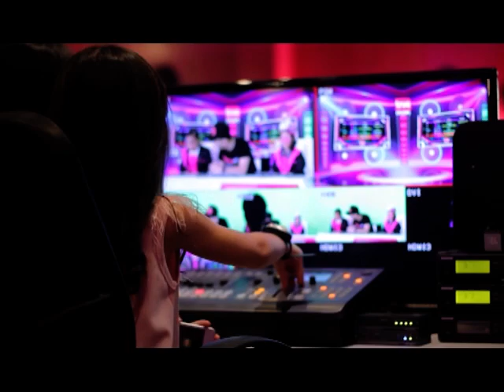ทรูวิชั่นส์เนรมิต "TrueVisions Studio" ให้เป็นสตูดิโอดิจิตัลทีวี สมบูรณ์แบบ ที่ Kidzania กรุงเทพฯ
วันนี้  ทรูวิชั่นส์ได้เนรมิต "TrueVisions Studio" ให้เป็นสตูดิโอดิจิตัลทีวี สมบูรณ์แบบ ที่  คิดส์ซาเนีย กรุงเทพฯ  ชั้น 5  ศูนย์การค้าสยามพารากอน
เพื่อให้น้องๆ ได้เรียนรู้อย่างสร้างสรรค์ สนุกสนานไปกับการได้สวมบทบาท ผู้ประกาศข่าว, ช่างภาพ, ผู้กำกับ, สไตลิสต์  โดยจำลองการทำงานจาก
สตูดิโอข่าว รายการเพลง ข่าวบันเทิง ข่าวกีฬาและอีกมากมายที่จะให้น้องๆ ได้เรียนรู้

สมาชิกทรูวิชั่นส์ ติดตามรับสิทธิพิเศษ ในการเข้าเมือง Kidzania กรุงเทพฯ เร็วๆ นี้
ติดตามรายละเอียดผ่านหน้าจอและทาง